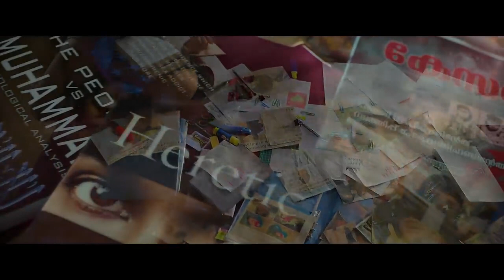THE_KERALA_STORY